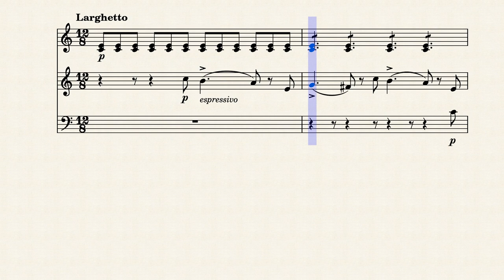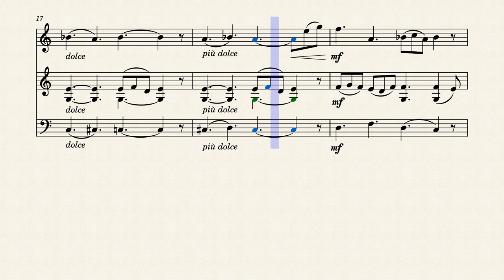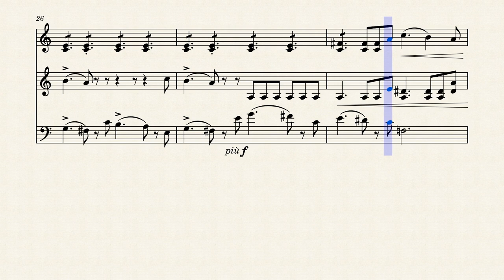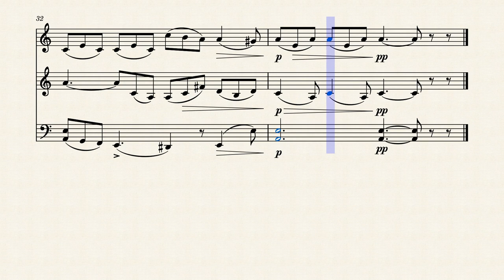Paul de Wailly 6 PiecesNo 5 REGRETS for 2 violins and Cello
My transcription of a lovely short piece  for String Trio.  REGRETS (No.5) of Paul de Wailly's "6 pieces for 2 violins and Cello".  Based on ISMLP#43656-9

Scores and Parts for the full work, and also for each individual movement can be downloaded free at:

My aim is to find and transcribe or arrange mostly unknown public domain music suitable for small amateur music groups, usually featuring flutes, recorders and strings.